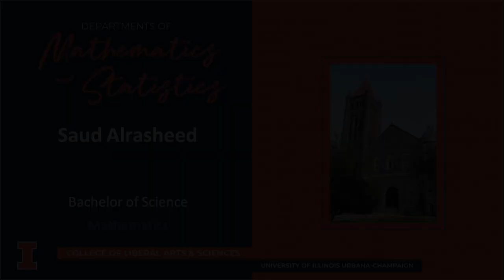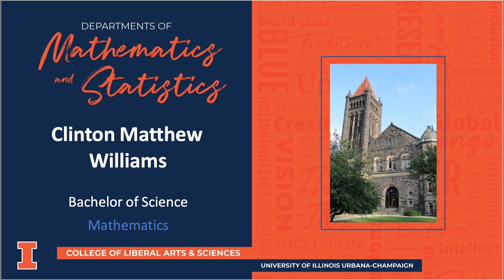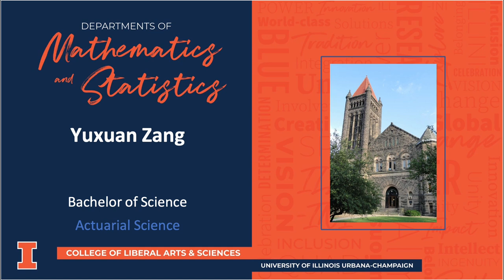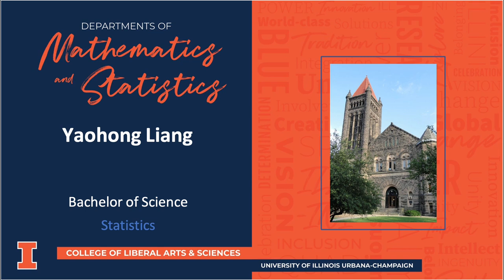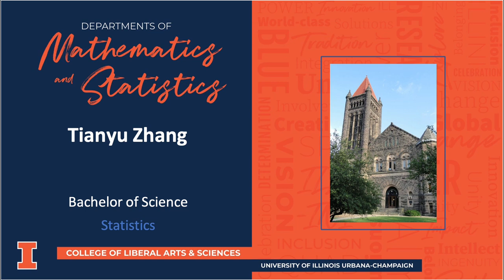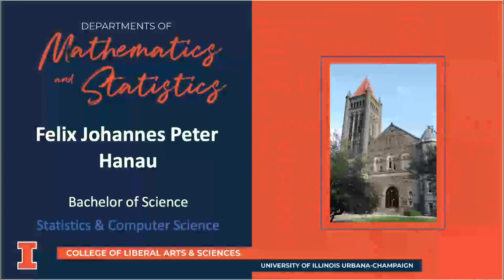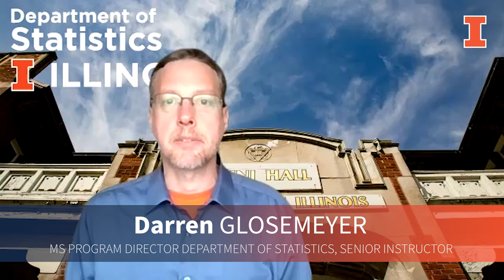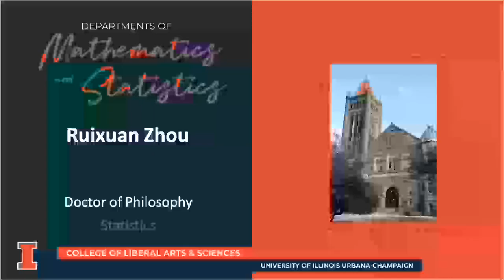2021 Departments of Mathematics & Statistics Convocation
Congratulations, Departments of Mathematics and Statistics ILLINOIS2021 grads! 🔶🎓🔷 Commencement2021 🔶 ILL- 🔷

🟠WELCOME (00:00:06)
🟠COLLEGE MESSAGE (00:01:20)
🟠ALUMNI REMARKS (00:05:42)
🎓ADMINISTRATOR REMARKS & PRESENTATION OF GRADUATES 🎓
🔸Bachelor of Science in Mathematics (00:07:28)
🔹Bachelor of Science in Actuarial Science (00:22:17)
🔸Bachelor of Science in Statistics (00:31:11)
🔹Bachelor of Science in Mathematics & Computer Science and Bachelor of Science in Statistics & Computer Science (00:55:57)
🔸Master of Science in Mathematics (01:11:36)
🔹Master of Science in Statistics (01:17:57)
🔸Doctor of Philosophy in Mathematics & Doctor of Philosophy in Statistics (01:27:40)
🟠TASSEL TURN (01:30:02)
🟠CLOSING REMARKS (01:30:48)